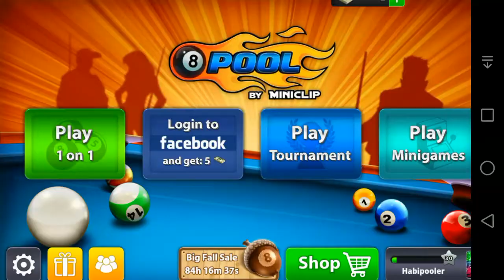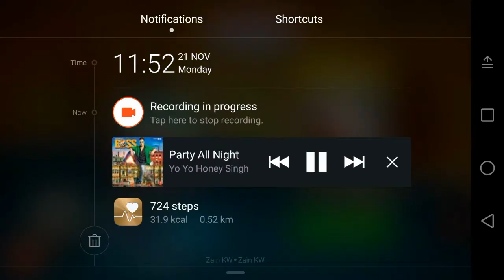do or die (2 matchs) -(paris + bangkok)part1